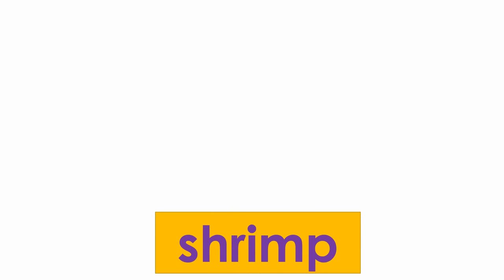Dailry, Meat, Fish Vocabulary - Interclass Video